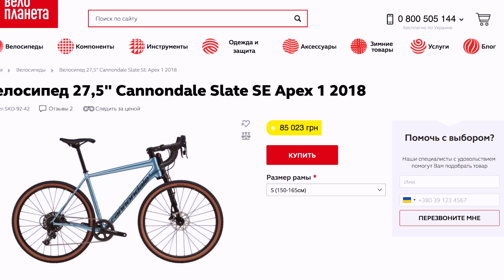Cannondale Slate Apex 1 (2018) - выбираю gravel велосипед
Может оставить? Вы советовали, я и сам хотел. По ходу, лучший грейвел!

Хочешь помочь каналу?
Или на карту :)
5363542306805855